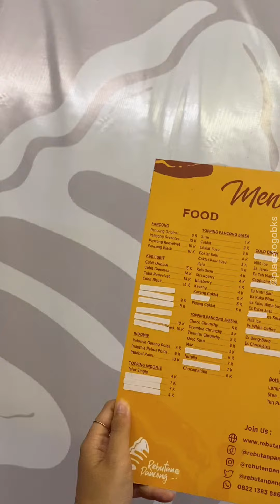Pancong Kekinian Dengan Berbagai Rasa Yang Harus Dicoba! | Place To Go Bekasi